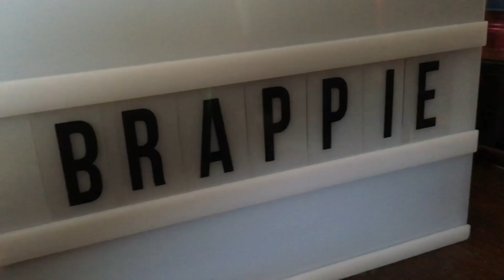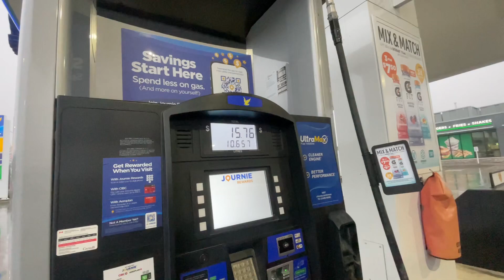Some drywall repair and fixed a window